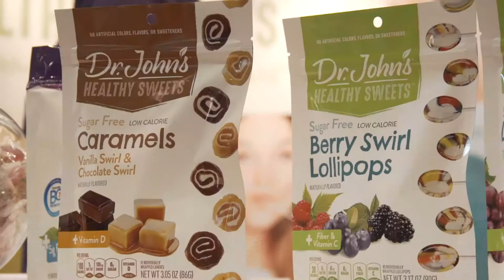GoodDayChocolate on InspiredInsider with Dr. Jeremy Weisz